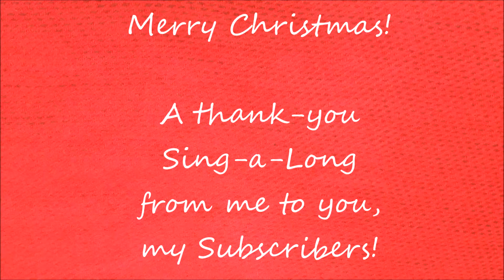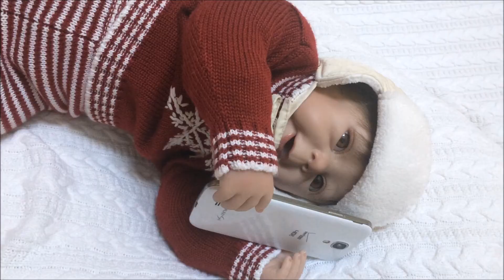Merry Christmas Silly Sing-a-Long with Reborn Baby Dolls!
Merry Christmas everyone!  My singing wasn't "really good" but my heart was in it. I hope you enjoy your gift! Reborns are life-like baby "DOLLS" not real babies.